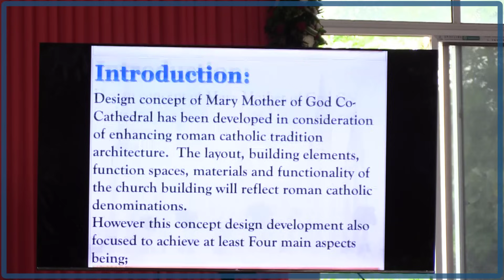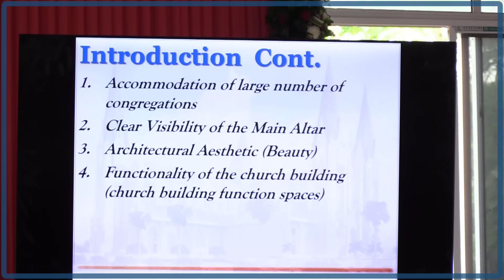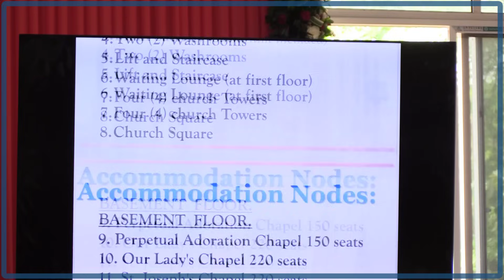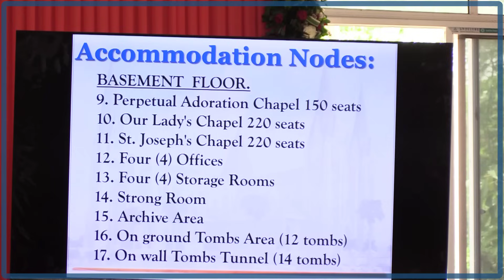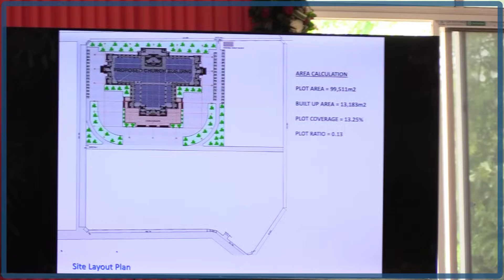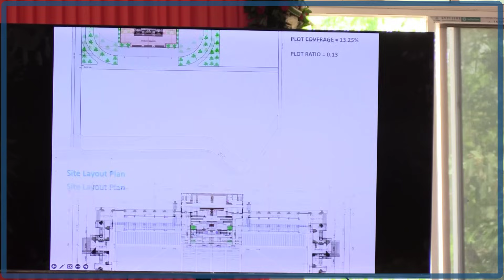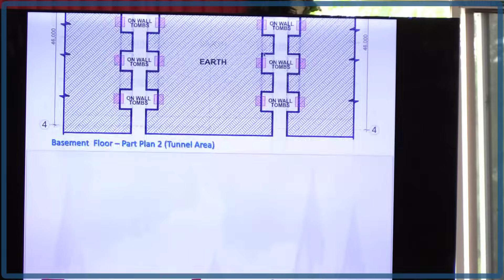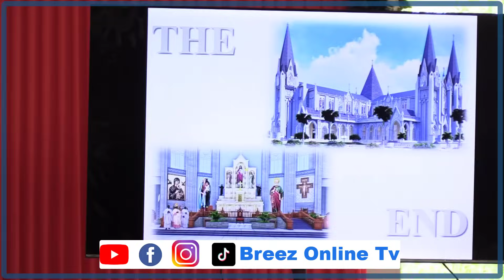Kanisa la Aina yake kujengwa DSM/Lina Makaburi 12 ndani na makanisa mengine mawili ndani yake/tazama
Ni baada ya adhimisho la Misa Takatifu ya kutukuka kwa msalaba kutoka kituo cha hija cha Pugu Jimbo Kuu Katoliki Dar es salaam